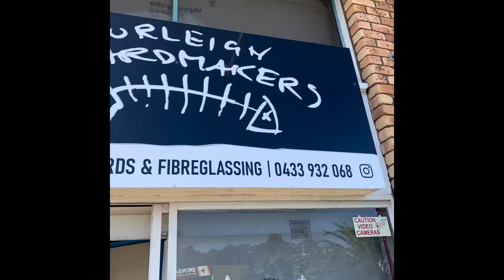Surfboard Repairs Burleigh Heads QLD